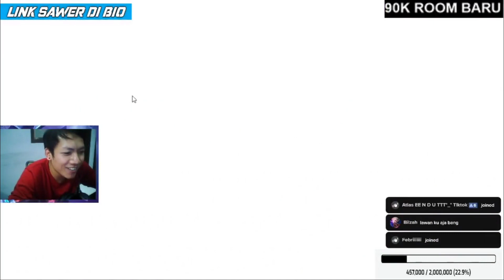MENGALAH BUKAN BERARTI KALAH !!! BUATLAH DIA BAHAGIA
Selamat datang di channel Jeck Knr
Jeck Knr adalah channel streamer gaming